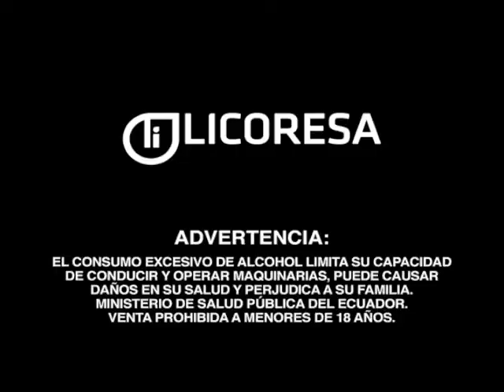Pórtate bien- Reggaeton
Cliente: Trópico - Licoresa
La Facultad Quito
Agencia de publicidad